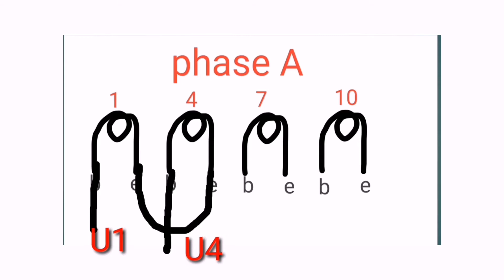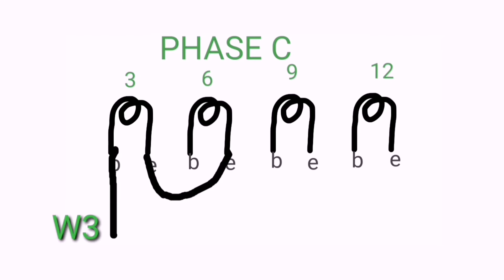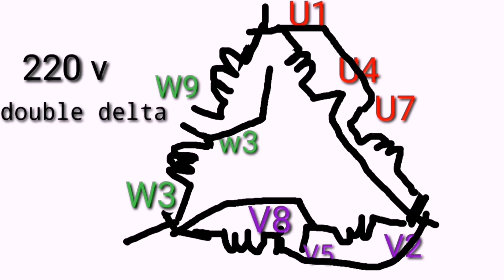how to connect 9 leads out motor step by step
About electric motors